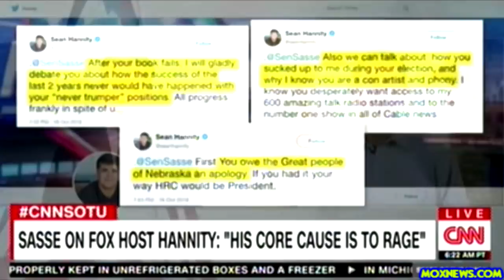Senator Ben Sasse Says "Sean Hannity's Business Model" Is NOT Good For America!